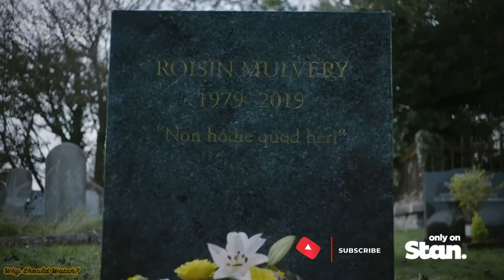The Deceived Season 1 Ending Explained & Review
What Happened to Ophelia, Roisin and Michael?  What happened to Annabelle? The Deceived ending explained. What happened in episode four? In the end, Ophelia and Roisin were both deceived. Young English student called Ophelia falls in love with her married lecturer, Michael. When their affair results in a shocking and tragic death of Roisin, Ophelia finds herself trapped

Love TV Shows?
Check out more TV Show reviews below and on my channel.

Footage From: STAN